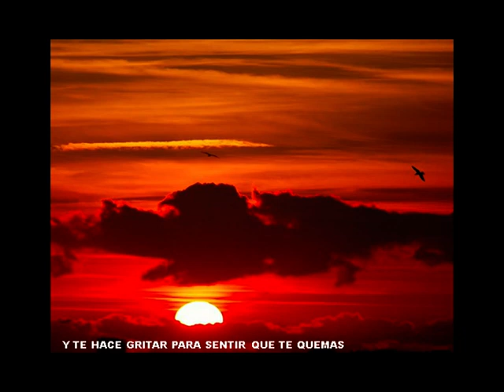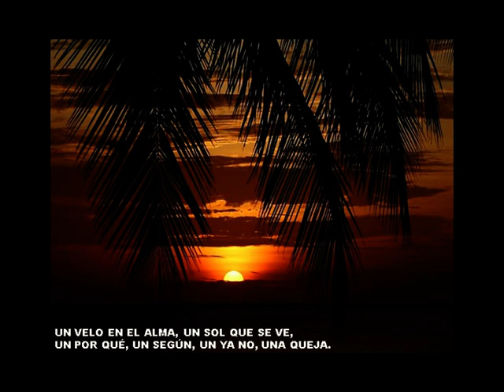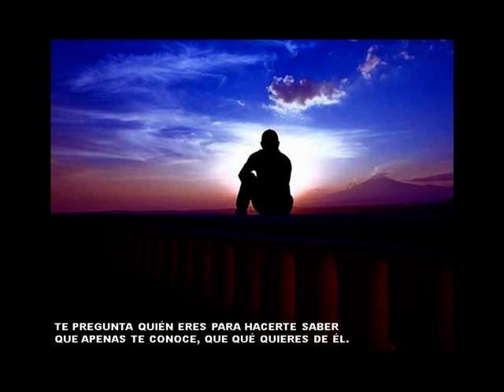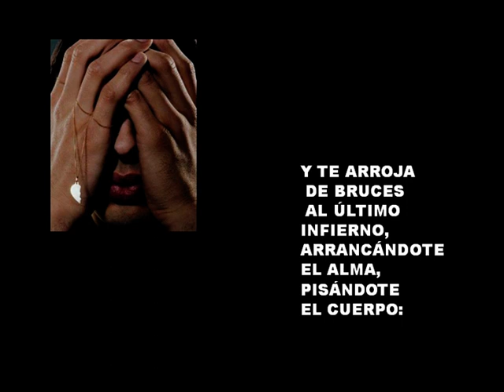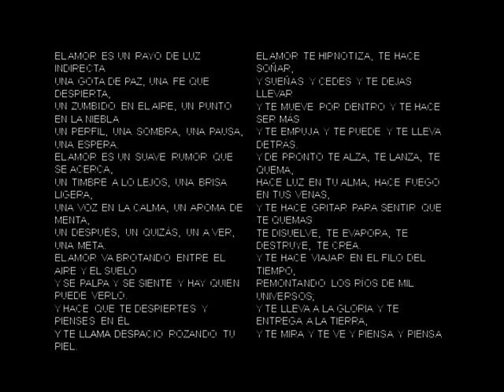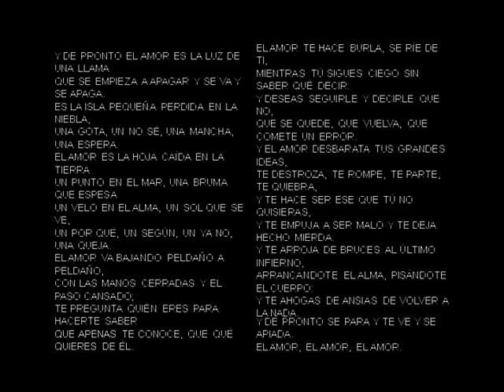"El amor" M.A. Trelles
Maravillosa definición del Amor en sus cuatro posibles etapas.
Su auror: Rafael Pérez Botija. El intérprete: Miguel Angel Trelles